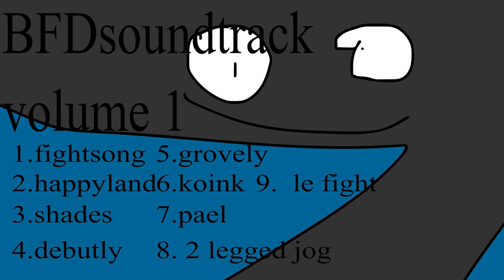Bfd ost vol 1 track 8. 2 legged jog